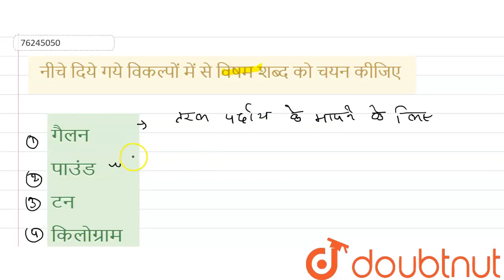नीचे दिये गये विकल्पों में से विषम शब्द को चयन कीजिए | CLASS 14 | वर्गीकरण | REASONING | Doubtn...